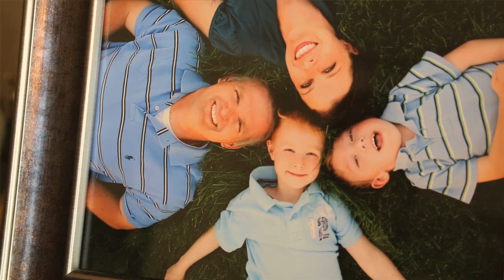CAF Athlete Profile: Aldrich "Triathlon" Brothers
Noah and Lucas Aldrich are young brothers from Idaho - and best friends.  At three months of age, doctors
discovered that Lucas suffers from a rare brain condition called Lissencephaly (literally “smooth brain”) leaving him unable to walk, talk or feed himself.  Instead of shutting Lucas off from the world, the family chose to live each day they have left together to the fullest.  Their latest adventure is triathlon, with 9-year-old Noah and 7-year-old Lucas working as a team during the swim, bike and run.  The boys, and Lucas’ smile, have inspired millions around the world.